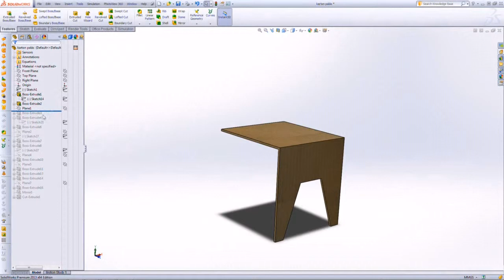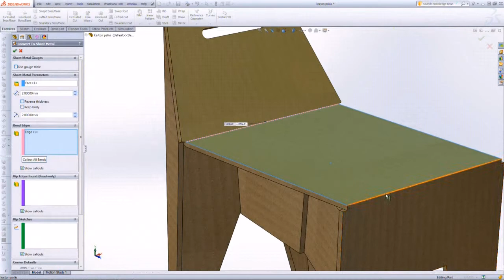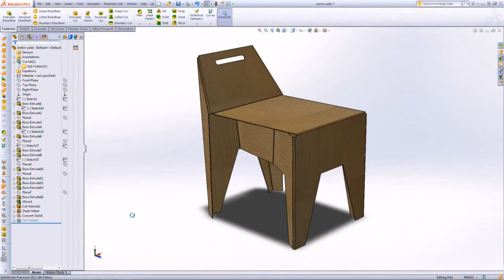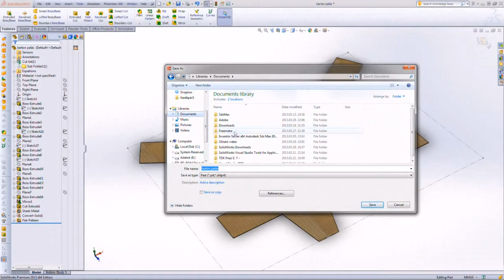Solidworks - Sheet metal model